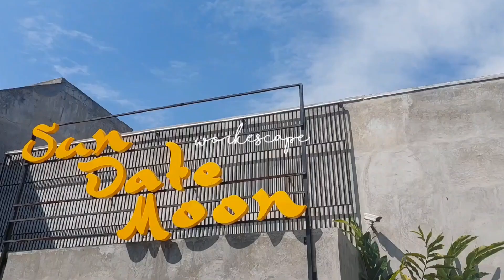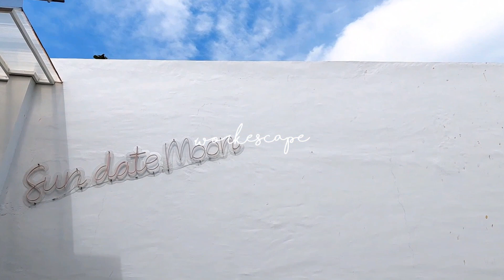Sun Date Moon Cafe Hits Bandung | Hidden Beach Club | Nongkrong Unik & Instagramable [Cafe Vlog2022]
Hi, travellers.

Workescape kali ini pergi ke salah satu kafe / beach club tropisnya bandung nih. Tempat nongkrong kekinian yang bisa jadi rekomendasi / pilihan kalian kalo pergi ke Bandung.

Café ini baru saja dibuka pada 06 Februari 2022 dan sedang menjadi café yang hype banget di kalangan milenial.

Sun Date Moon Bandung merupakan salah satu tempat nongkrong sekaligus hunting spot foto yang instagramable menyajikan desain interior dan eksterior menarik karena setiap sudut pandang cafe Sun Date Moon Bandung memiliki background yang estetik dan unik membuat cafe ini jadi booming banget nih di Bandung cocok banget buat nongki dan buat quality time bersama teman, sahabat, keluarga ataupun pasangan kalian.

Alamatnya:
Jl. Prof. Dr. Sutami No.89a, Sukarasa, Kec. Sukasari, Kota Bandung, Jawa Barat 40163.

Yuk ikutin jalan-jalan virtual bareng workescape. Selamat menikmati.

Terima kasih banyak buat teman-teman semua yang udah nonton videonya sampai habis dichannel workescape.

Don't skip video and watch all this video. Enjoy.

Happy Travelling !!